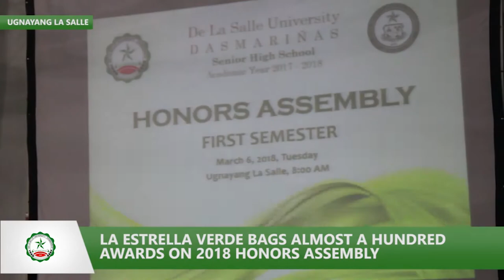La Estrella Verde bags a hundred awards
A Television Voice Over News Package that I have produced for our Electronic Newsroom II (Television) Class.